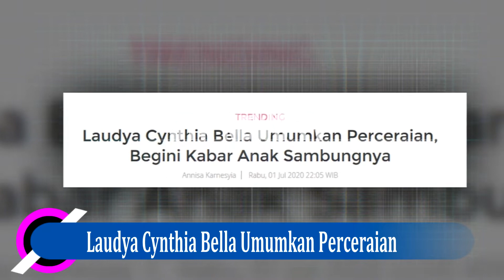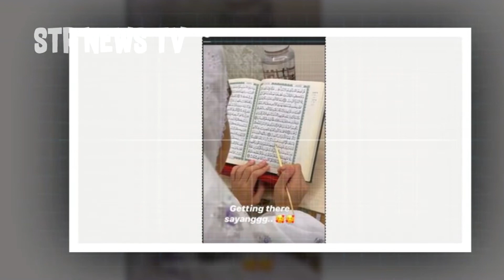Laudya Cynthia Bella Umumkan Perc3.raian Begini Kabar Anak S4mbungnya